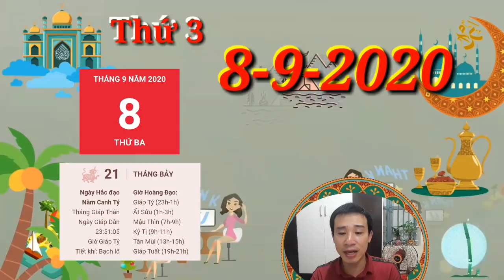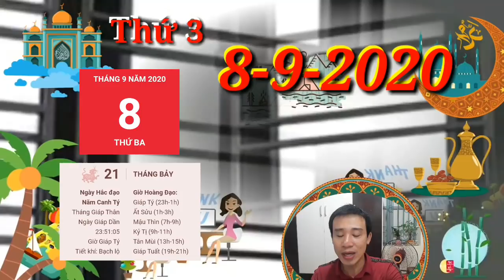☯TU VI HANG NGAY☯THỨ 3 Ngày 8/9/2020 Con giáp có TIỀN RẤT NHIỀU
☯TU VI HANG NGAY☯THỨ 3 Ngày 8/9/2020 Quý nhân giúp sức TIỀN RẤT NHIỀU
Tử vi HÀNG NGÀY 8/9/2020- con giáp đen ĐỦ ĐƯỜNG do THỊ PHI bủa vây hãy cẩn thận kẻo bán nhà trả nợ

1. Tử vi tuổi Tý, Thứ 3 ngày 8/9/2020 cực chuẩn
Tý đang bối rối và hoang mang vô cùng khi không biết mục tiêu của mình nằm ở đâu.
2. Tử vi tuổi SỬU, Thứ 3 ngày 8/9/2020 cực chuẩn
Sửu sẽ gặp được quý nhân phù trợ, công việc càng ngày càng thăng tiến tốt hơn. Chính Ấn ở bên cho thấy bản mệnh đang giành được lòng tin của cấp trên.
3. Tử vi tuổi DẦN, Thứ 3 ngày 8/9/2020 cực chuẩn
hiên Tài ở bên nên tuổi Dần không cần phải lo lắng nhiều chuyện tiền bạc đâu. Thu nhập trong ngày không đến từ công việc chính mà đến từ các việc phụ, nghề tay trái của con giáp nà
4. Tử vi tuổi MÃO, Thứ 3 ngày 8/9/2020 cực chuẩn
Mão Dần tương hội, con giáp này sẽ có nhiều cơ hội để tiếp xúc với người khác phái, đôi bên cùng thấy hấp dẫn bởi đối phương. Tuổi Mão sẵn sàng bật đèn xanh cho người ấy tiến tới.
5. Tử vi tuổi THÌN, Thứ 3 ngày 8/9/2020 cực chuẩn
Tương Hội là nốt thăng hoa, báo hiệu chuyện vui sắp tới.
6. Tử vi tuổi TỊ, Thứ 3 ngày 8/9/2020 mới nhất
Thiên Quan xuất hiện, càng tô thêm màu đen cho bức tranh ảm đạm thứ 4 này của tuổi Tị.
7. Tử vi tuổi NGỌ, Thứ 3 ngày 8/9/2020 cực chuẩn
Tam Hợp soi đường, những chuyện ngỡ chẳng thể nào giải quyết được thì sẽ đâu ra đó chỉ trong 1 nốt nhạc. Con giáp này nắm được bí quyết để đạt được mục tiêu của mình.
8. Tử vi tuổi MÙI, Thứ 3 ngày 8/9/2020 cực chuẩn
Chính Ấn ở bên, bạn tự tin vào năng lực của bản thân, sẵn sàng để ứng phó với những thử thách mới.
9. Tử vi tuổi THÂN, Thứ 3 ngày 8/9/2020 mới nhất
ỷ Kiên cảnh báo con giáp này cần phải suy nghĩ tích cực và xử lý vấn đề 1 cách linh hoạt hơn mới được
10. Tử vi tuổi DẬU, Thứ 3 ngày 8/9/2020 cực chuẩn
Kiếp Tài khiến cho bạn trở nên thiếu tỉnh táo và sáng suốt, mắc phải những sai lầm không thể hiểu nổi.
11. Tử vi tuổi TUẤT, Thứ 3 ngày 8/9/2020 cực chuẩn
Thiên Ấn cũng nhắc nhở con giáp này hãy sáng tạo không ngừng nghỉ, bởi đó chính là chìa khóa mở cửa thành công của bạn vào thời điểm này.
12. Tử vi tuổi HỢI, Thứ 3 ngày 8/9/2020 cực chuẩn
Chuyện làm ăn buôn bán của tuổi này càng ngày càng phát đạt, thuận lợi đúng như ý muốn.
☯TU VI HANG NGAY☯THỨ 2 Ngày 7/9/2020 Con giáp CÓ TIỀN- TÀI LỘC THEO CHÂN
Các bạn tham khảo thêm video sau nhé:

☯TU VI HANG NGAY☯THỨ 6 Ngày 4/9/2020 Con giáp CÓ LỘC TRỜI- TÀI LỘC THEO CHÂN